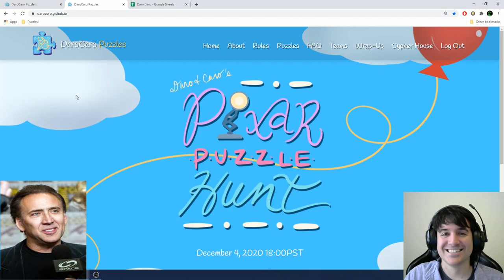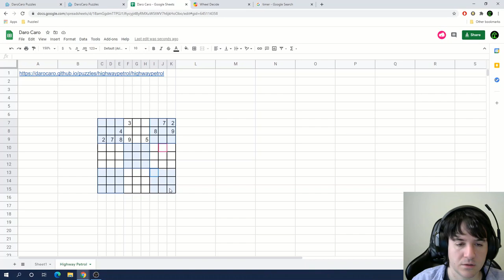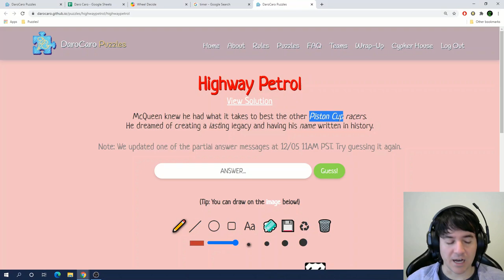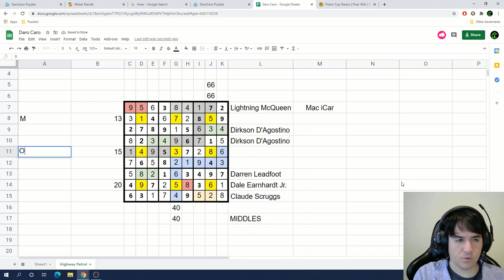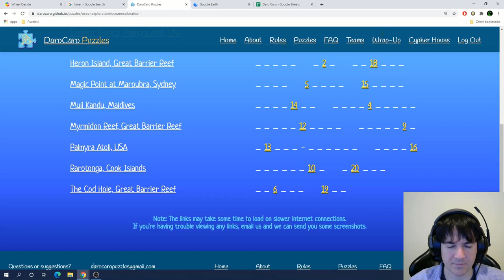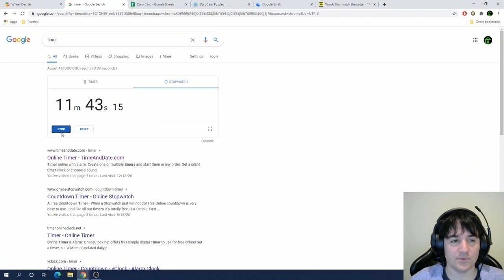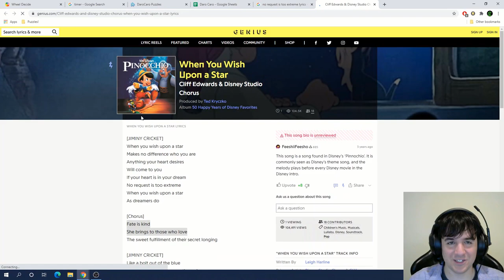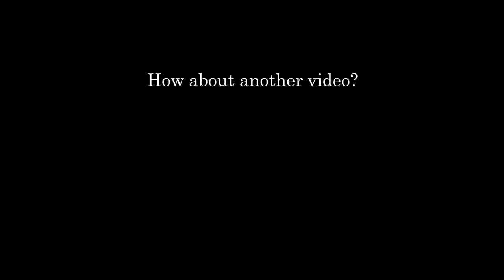Adding RNG to Puzzle Hunts (Daro Caro 1)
In this video I join forces with a special guest to help me solve the Daro Caro Pixar Puzzle Hunt.  As an added twist we will choose the puzzle that we work on completely randomly.